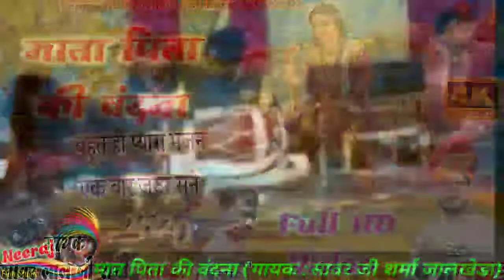Mat peta ki vandana | gayk shawar lal shrma jalkhera | श्रवण कुमार |sanvar Lal Sharma jaalkheda